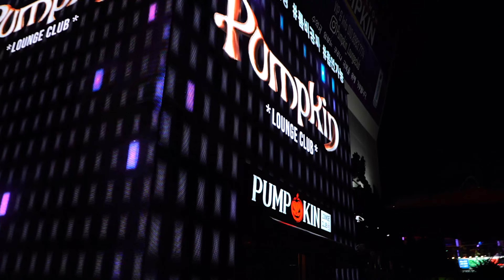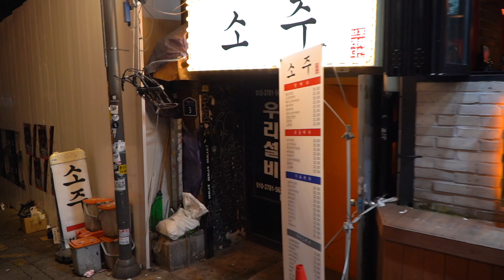[4K]❤️‍🔥🔥 Saturday Night, Walking in Itaewon Streets, Street Fashion, Walking Tour SEOUL KOREA 2022